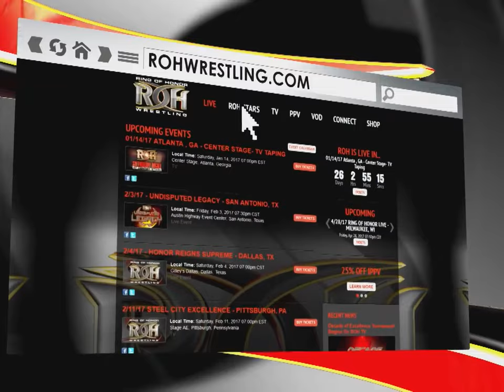The Dawgs (Will Ferrara & Rhett Titus) Vs. Simon Grimm & Flip Gordon (ROH Christmas 2017)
Ring Of Honor Wrestling TV - Ep 327
The Dawgs (Will Ferrara & Rhett Titus) Vs. Simon Grimm & Flip Gordon

Lakeland, FL